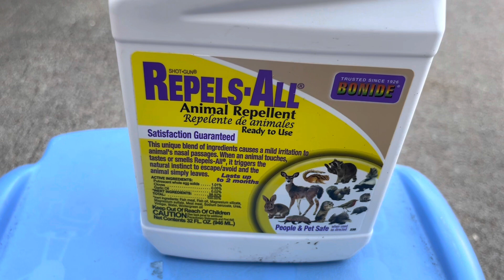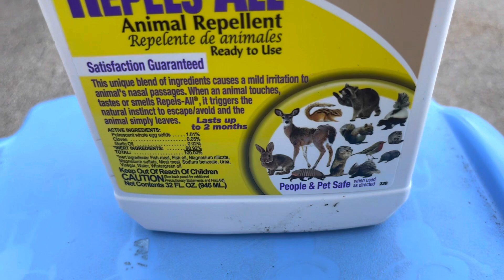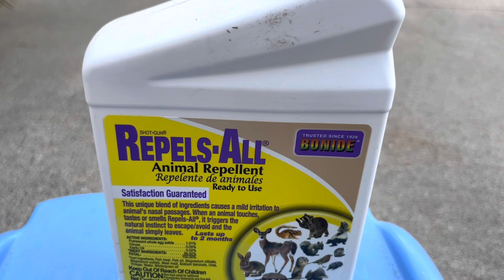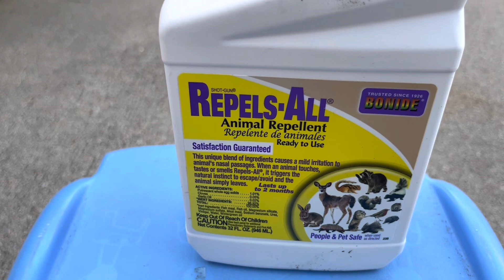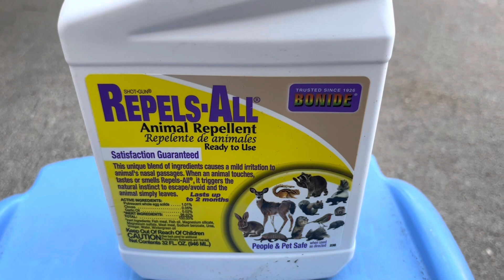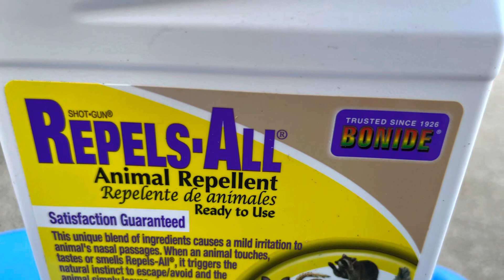Chia sẻ cách làm cho raccoon không phá vườn một cách hiệu quả sau ba ngày.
Quỳnh Mai chào các bạn thân thương, hôm nay Mai chia sẻ với các bạn cách làm cho con raccoon không phá vườn bằng bốn cách đơn giản.